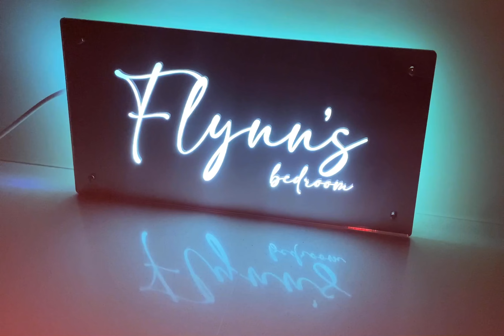Mirrored LED signs.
Mirrored LED signs for nurseries, events, building receptions, etc.